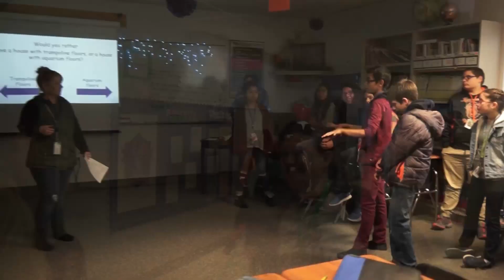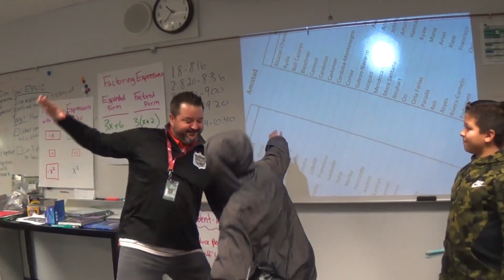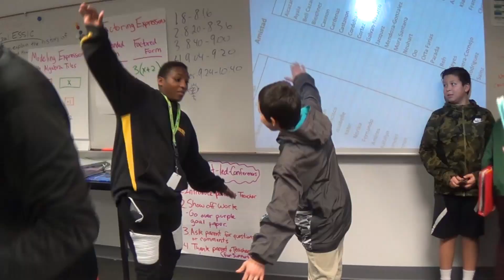November 26 2018